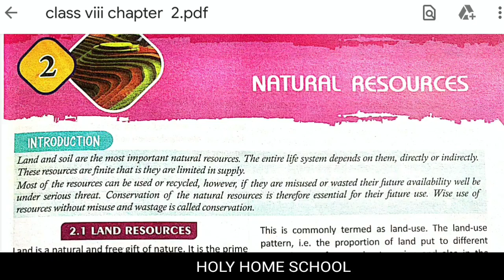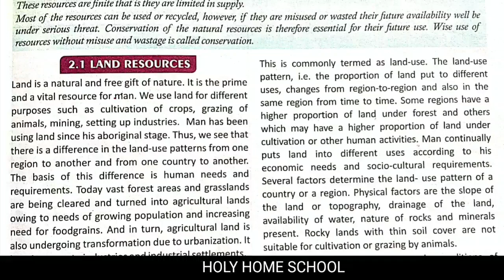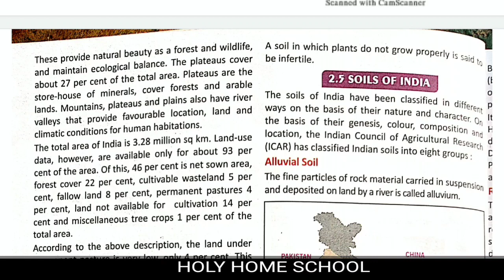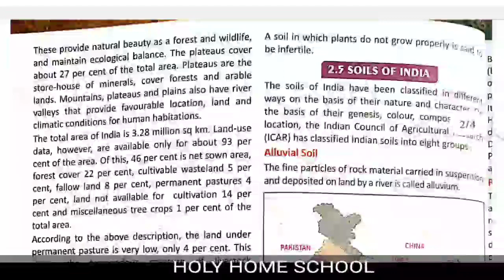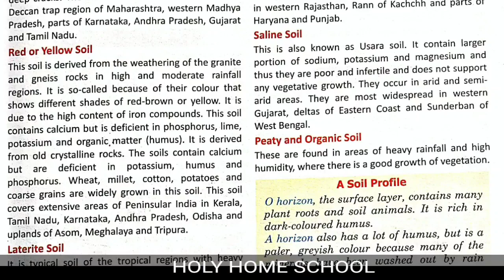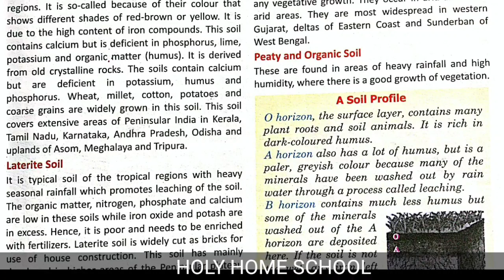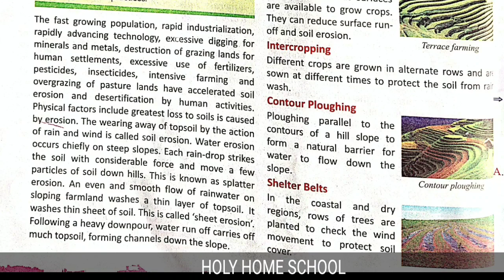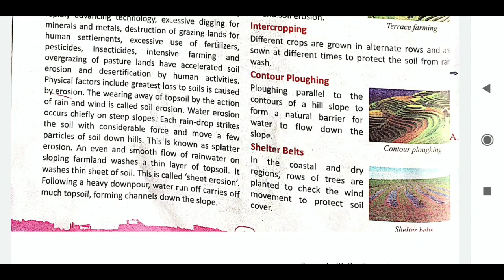Class 8 chapter 2 Sst part 1